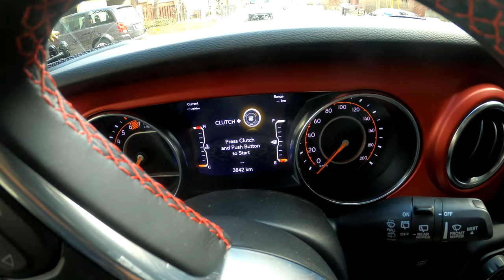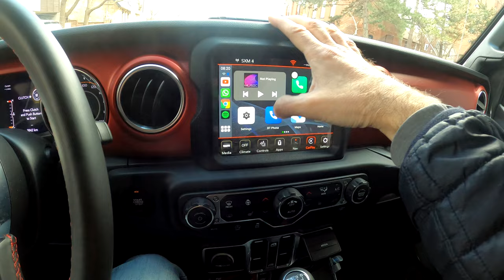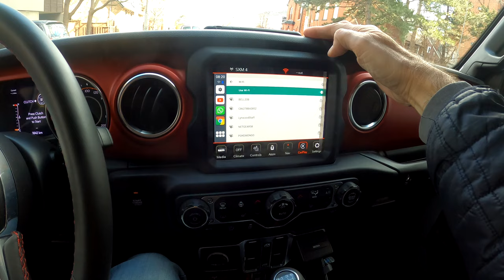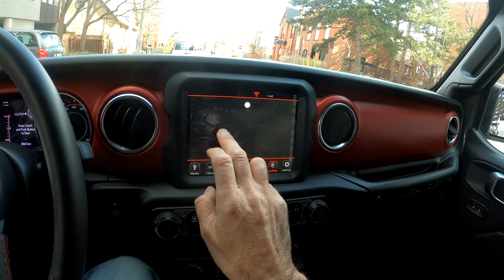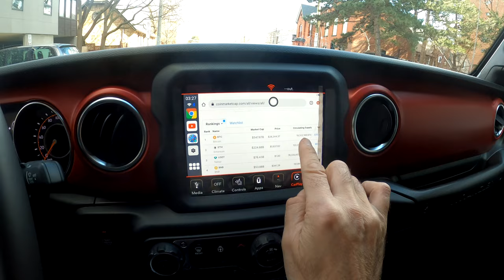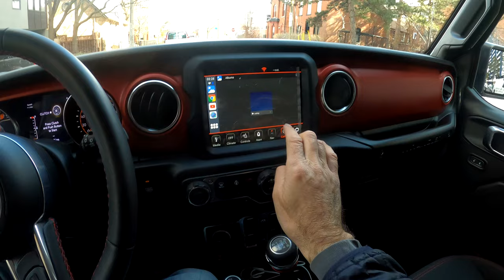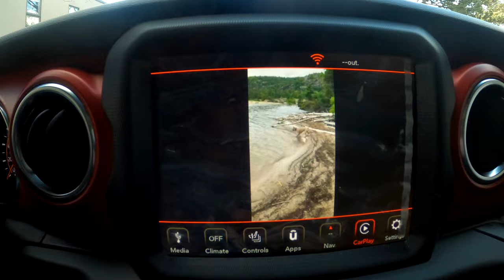Jeep Wrangler Rubicon 2023/Uconnect movies/youtube/google/Whatsup/cool stuff